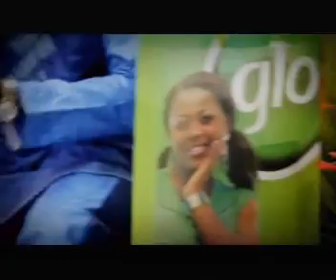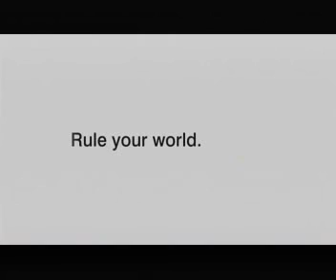Delighting our Customers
Glo Advert - Delighting our Customers